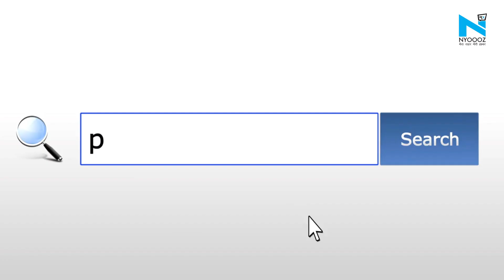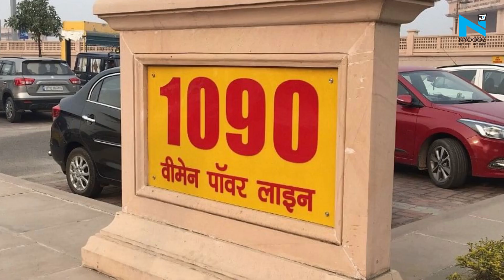UP में Porn देखने वालों को अगर मिला ये मैसेज, तो हो जाएं अलर्ट, इसको लेकर ADG ने दिए बड़े आदेश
उत्तर प्रदेश में अभी एक मैसेज तेजी से वायरल हो रहा है, जिसमें लोगों को सख्त चेतावनी दी जा रही है कि इंटरनेट पर चाइल्ड पोर्नोग्राफी सर्च करने वालों पर यूपी पुलिस की नज़र है।